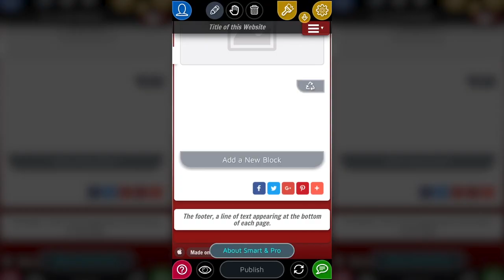Different Pages for Different Purposes